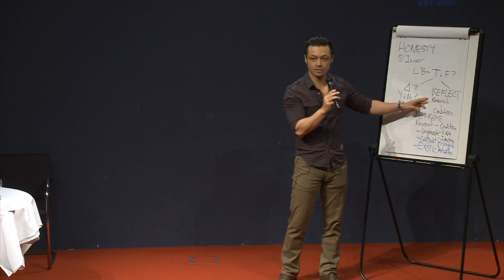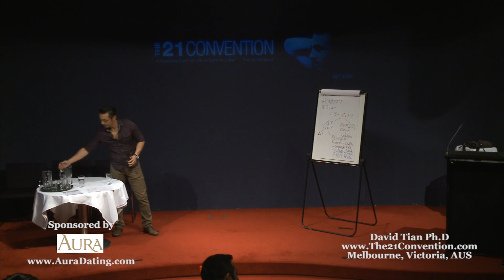Part 7 of 7 | Honesty as the Cornerstone of Attraction | David Tian Ph.D.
About the speaker Dr. David Tian :

President of the Aura Dating Academy, Managing Director, and Master Mentor.

As a published author and Asia's top dating coach, I help people attain the social intelligence, competence, and confidence they need to achieve success and happiness in dating, relationships, and their lifestyles.

I've lived in several countries as a resident and moved to Singapore to take up a position as a professor in the Department of Philosophy at the National University of Singapore, specialising in Asian religious philosophy, moral philosophy, and philosophical psychology.

I have my Ph.D. in Asian Cultures from the University of Michigan and have held numerous academic fellowships, including from Harvard, Princeton, Peking University, Tsinghua University in Beijing, The Social Sciences and Humanities Research Council of Canada, the University of Toronto, McGill University. I don't tell you this to impress you but to impress upon you how I've been a life-long academic and base all my teachings on solid academic research, including from such diverse fields and disciplines as Asian cultures, psychology, philosophy, biology, neuroscience, sociology, literature, history, and the cutting edge of interdisciplinary research in the behavioral sciences.

Over the years, I've had the great privilege of helping thousands of people from diverse backgrounds and from all over the world, including East and Southeast Asia, North America, Europe, the UK, Australia, and New Zealand. And I'm honored to have served as their guide in surpassing their relationship goals and have been overjoyed to witness some of them go on to become happily married men and even proud fathers!

In late 2010, I resigned my tenure-track professorship at the National University of Singapore to take up my current position at the Aura Dating Academy.